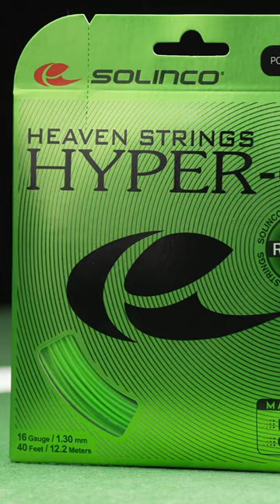You spin me right round baby right round!🎶Solinco Hyper G Round Review IS HERE!